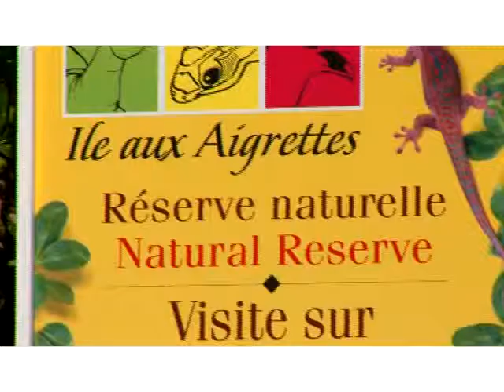Museum Aigrettes Island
Discover Mauritius wit and lost species of Aigrettes Island Museum